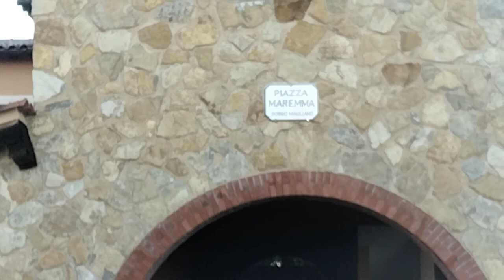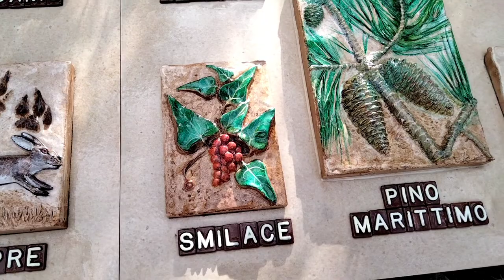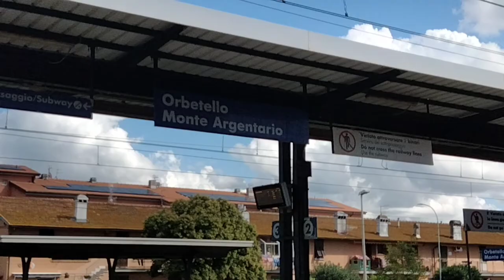Trip to ORBETELLO ( TUSCANY)